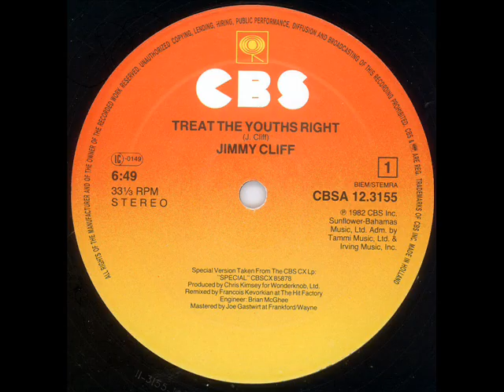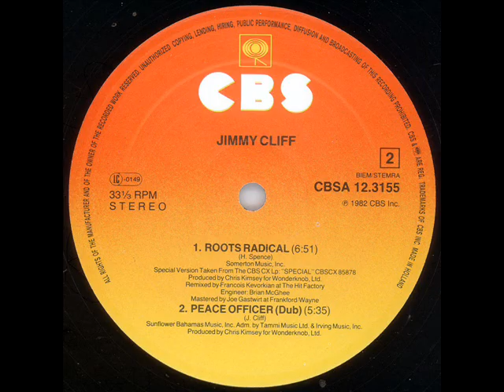Jimmy Cliff - Treat the Youths right - Full maxi single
Tracks:
1. Treat the Youths right (special mix)
2. Roots Radical
3. Peace Officer (dub version)

On CBSA #12.3155, 1982